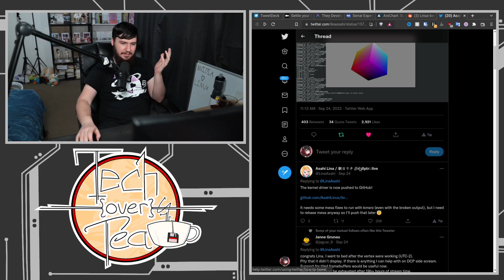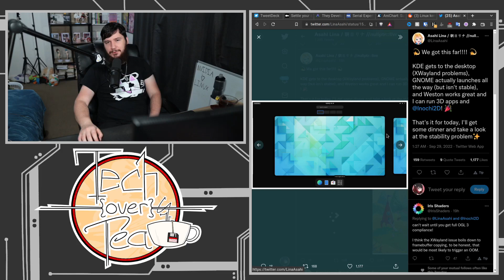M1 Linux Finally Has Working GPU Drivers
I can't believe how quickly the Linux for M1 project is coming along with Asahi Linux and just recently the GPU drivers got to the point where they could actually be used with GNOME.